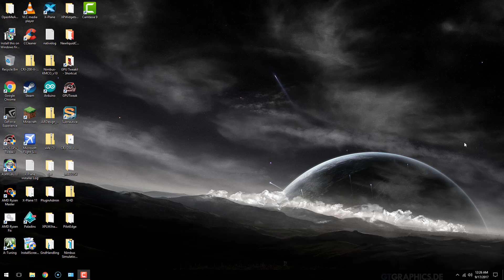announcement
Good job ODA XC boys for 1st place.
Train Hard

Tyler Beck
   The Tyler Craft Gamming